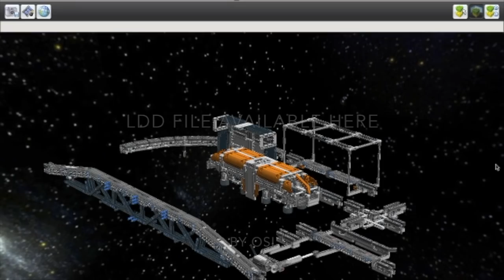LEGO Technic Monorail [LDD file in description]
A longtime dream of mine, to build a Monorail!

Song: 455 Temple Ave.